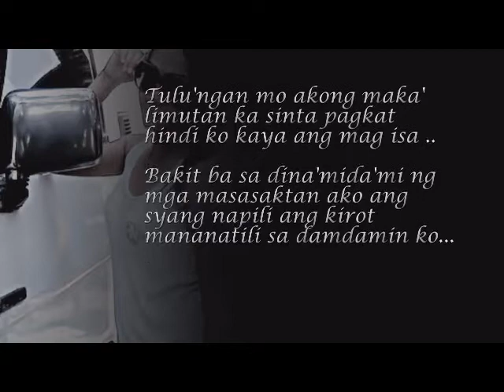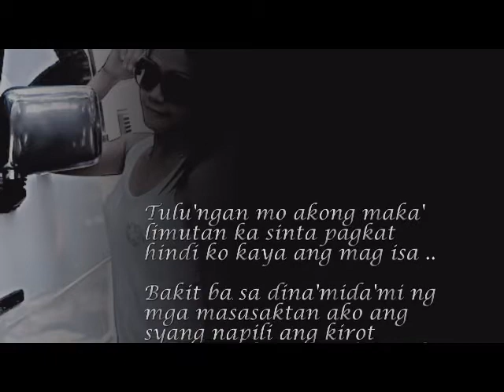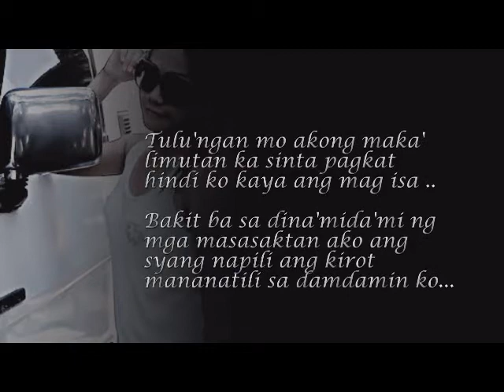Tulungan mo akong makalimot by Paliparan Finest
SUPORTA